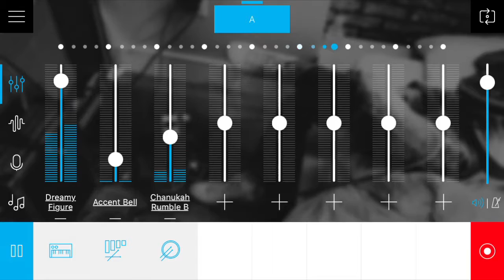Mobile App Vlogs - Learning guitar without spending on it 😂🎸🙏🏼🔥🎶🎵🎧👍🏼🧡🎈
How music maker jam and mobile music instruments apps can be used in sync to learn and enjoy 😊 🔥

0 knowledge about instruments but infinite love for music 🎧 🎵 🎶

iPhone 📱 is definitely not a good choice for using multiple apps together. Just for recording an already running music with the sound of another app it suppressed the former one.

For the same you can super impose one on the other, of course after all due considerations for timings.